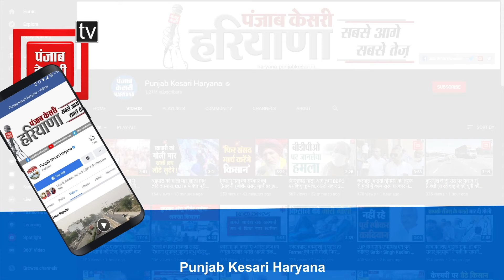Mohan Lal Badoli ने चुनाव प्रचार के दौरान Modi को बताया इस देश का पुजारी